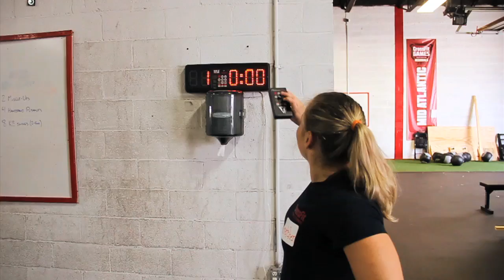CrossFit - WOD 120922 Extended Workout Footage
21-15-9 reps for time of:

GHD Wall ball, 10 pound ball
Wallball "2-fer-1s", 20 pound ball